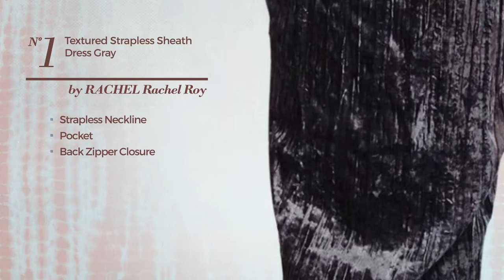3 Hand Picked Off The Shoulder Dresses By Rachel Roy, Winter 2017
3 Hand Picked Off The Shoulder Dresses By Rachel Roy, Winter 2017

Shop for Off The Shoulder Dresses By Rachel Roy, Winter 2017
Rachel Rachel Roy Women's Textured Strapless Sheath Dress Gray 6 Women's Textured Strapless Sheath Dress Gray 6

Rachel Rachel Roy Sleeveless Boat-Neck Pleated Dress (XS, Black) Sleeveless Boat Neck Pleated Dress (XS, Black)

Rachel Roy Mixed-Media Cutout Sweatshirt Dress Size XS Media Cutout Sweatshirt Dress Size XS

Try also